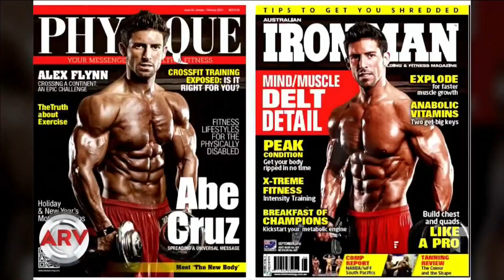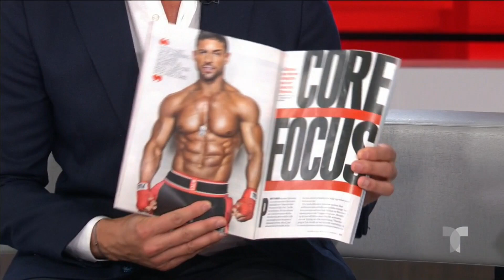Famosos ARV: Abe Cruz, de ser traficante de drogas a un ejemplo de superación | Telemundo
Abe Cruz, exconcursante de Exatlón EE.UU, cuenta con una historia llena de inspiración luego de un oscuro pasado. Amante de Whitney Houston revela su historia de amor y más.